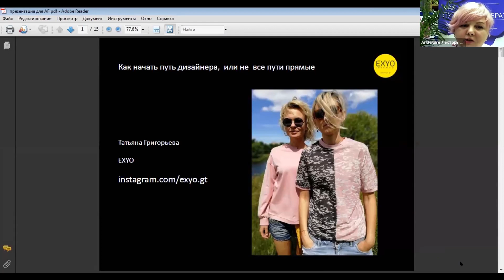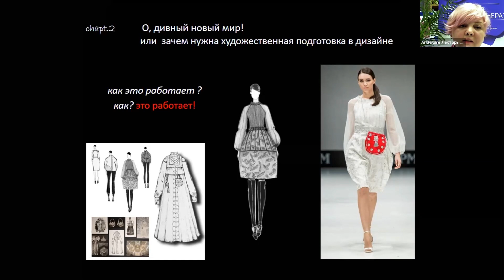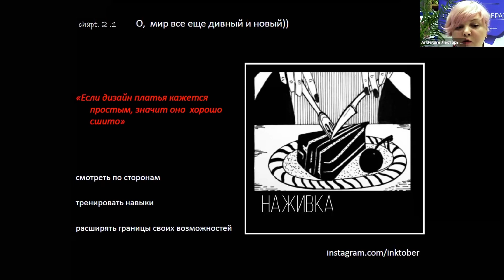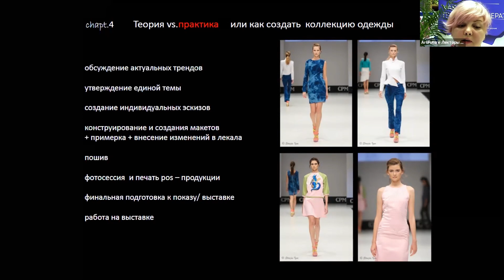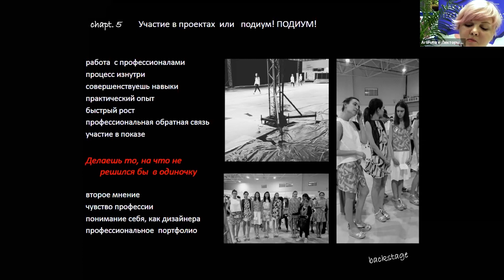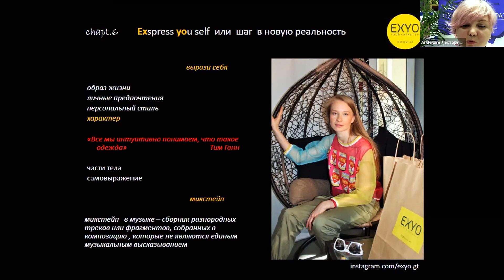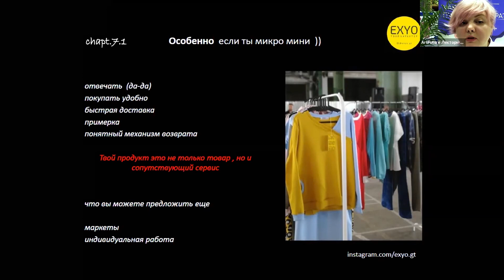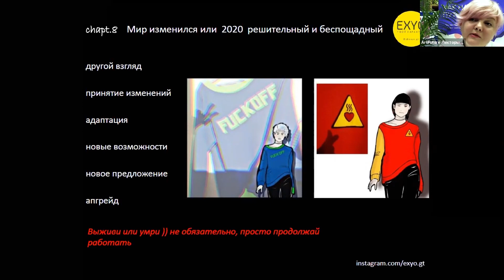Бизнес-кейс бренда EXYO дизайнера одежды Татьяны Григорьевой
Татьяна Григорьева, выпускник Школы Дизайна ArtFuture по направлению «Дизайн одежды», участник международных выставок и модных показов Collection Premiere Moscow, Graduate Fashion Week, 9-й Недели моды Bunka Fashion Graduate University Fashion Week, THEONEMILANO BY MIFUR AND MIPAP, победитель в номинации "Новое лицо в дизайне" Фестиваля красоты и моды "Петербургские Красавицы" 2017, Санкт-Петербург, участник показа в рамках недели "Интерьерной моды 2019", основатель собственного бренда одежды EXYO.